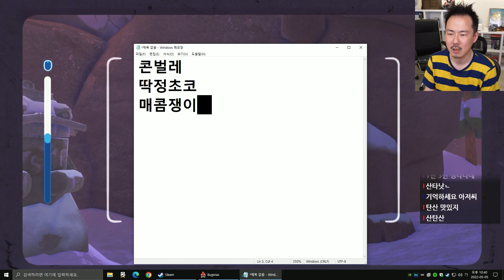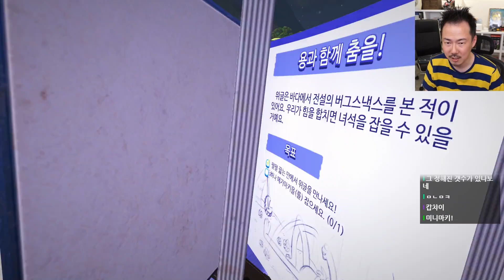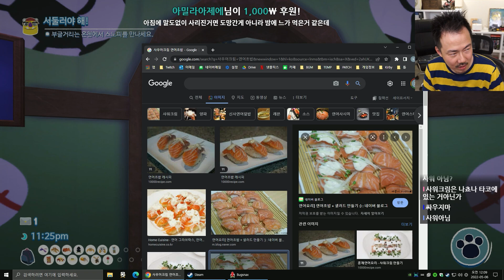[벅스낵스]#4 음식벌레들을 잡는 귀여운 채집게임! (22-05-05) | 김도 풀영상